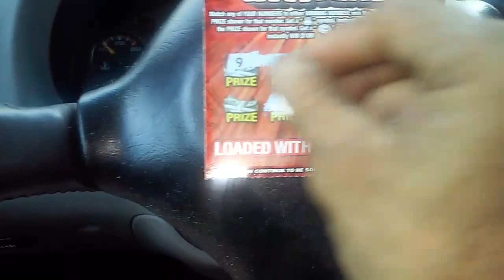Grabbing a Couple of Low Boys On My Way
Gotta try some low boys from time to time.  A quick fix scratch